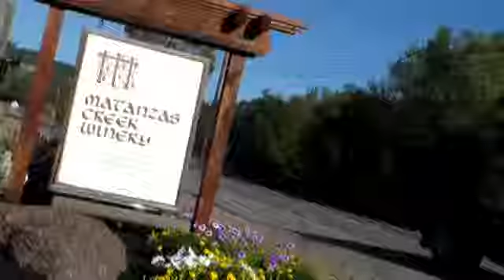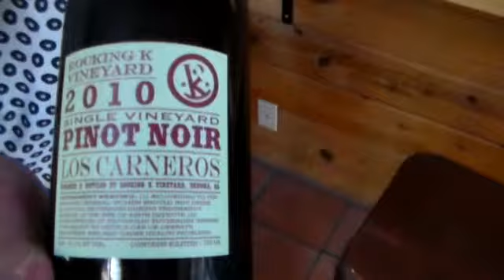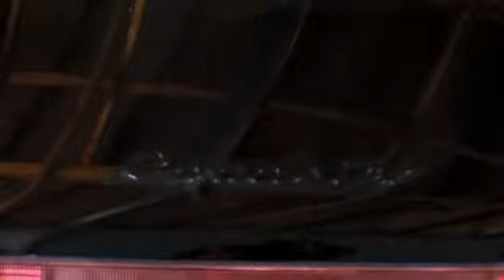"Even Keiled:" Bobby Keil & the Single-Vineyard Wine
Bobby Keil lets Mark Milton incyde his ponderosa to discuss his philosophy as proprietor of Rocking K Vineyards and its only product, an award-winning single-vineyard Pinot Nior.